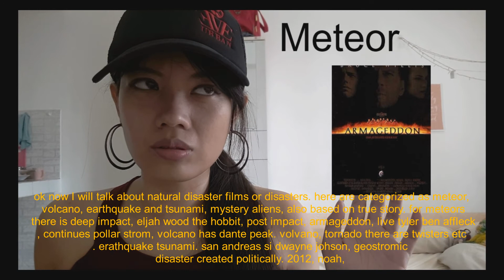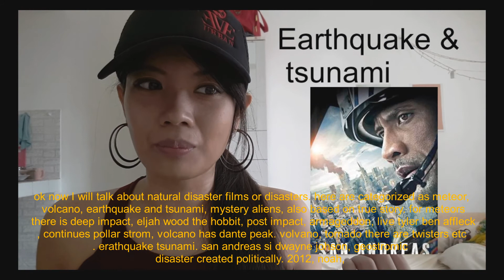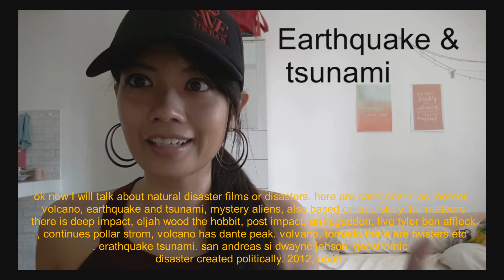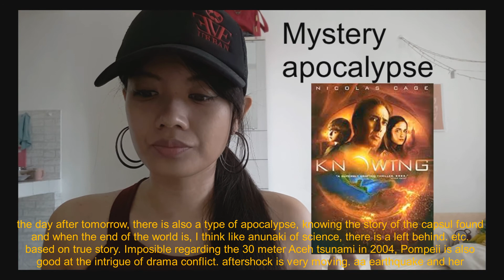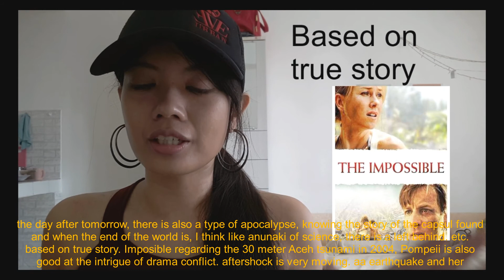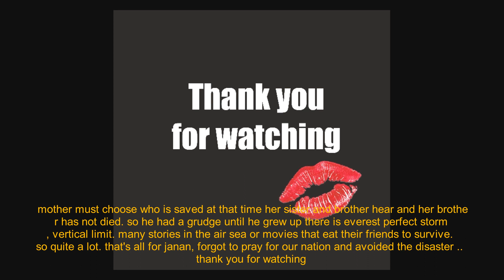Gempa dan tsunami 20 m? beserta film2 ttg natural disaster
masyarakat panik mulai dari jumat sore. ada apa gerangan? ini ada kaitanya dengan bmkg yang berbicara soal gempa, patut diwaspadai... pasti semua org di grup, tiktok bahkan facebook berbicara ttg ini.. di video ini gw juga nejelaskan sedikit ttg film2 bencana alam yg gw tonton bukan utk menakuti tetapi lbh berhati2 agar semua selamat dan terhindar dari segala musibah